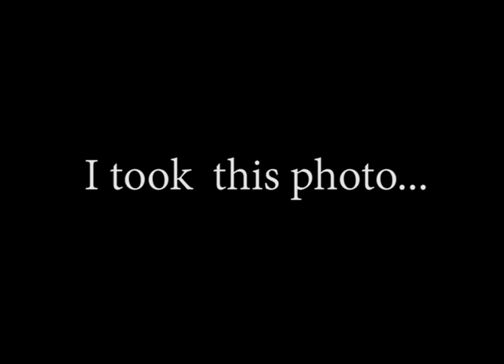Manhattan Matte Painting